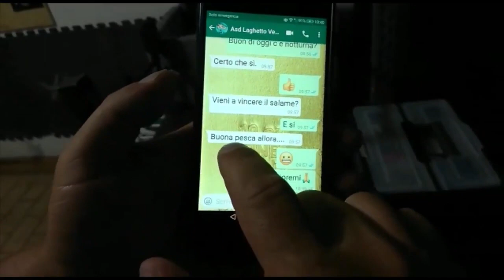La SFIDA Che la pesca sia con te! La sfida del big fish